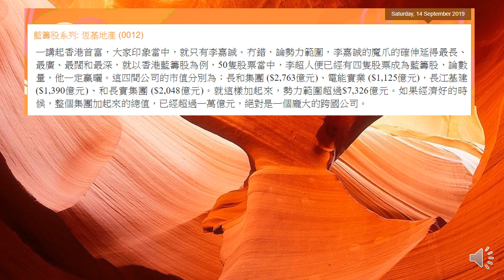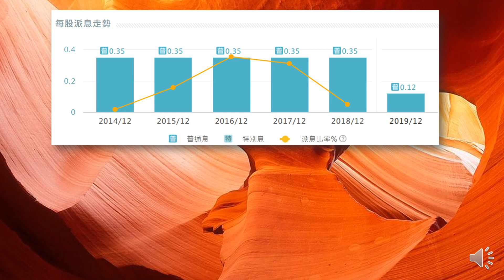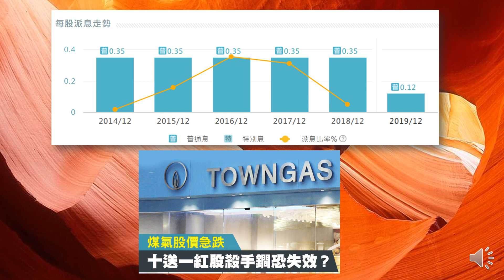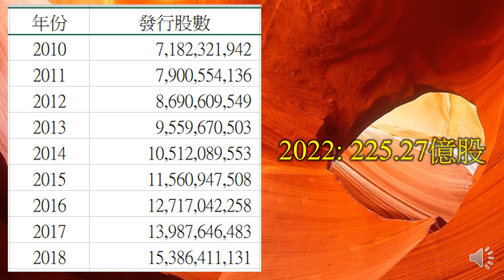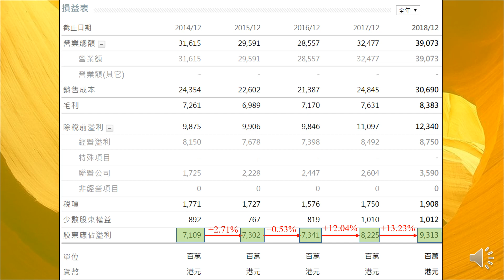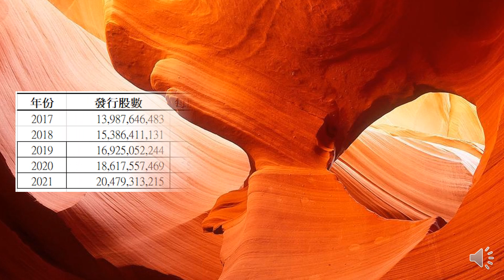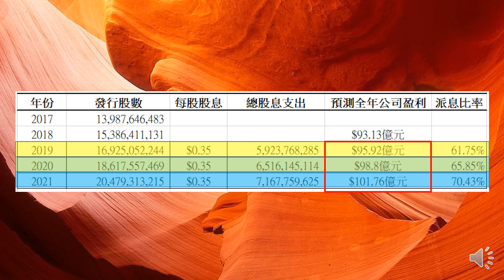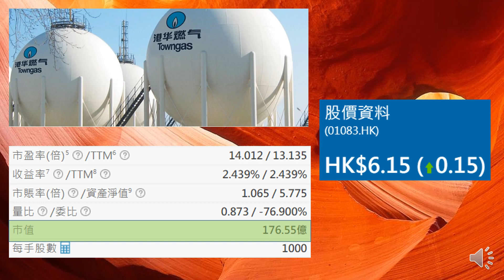第29集: 煤氣 (003)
不倒翁投資學 第29集: 煤氣 (003)

不倒翁投資學: econearth.blogspot.hk